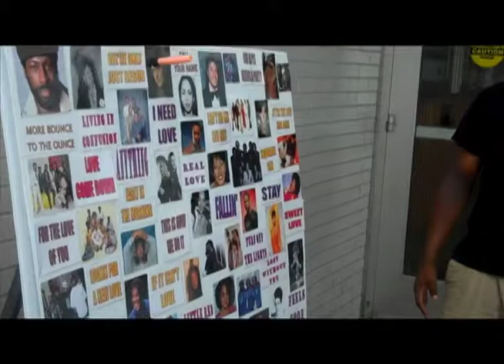92q Unvirsoul Circus 2011